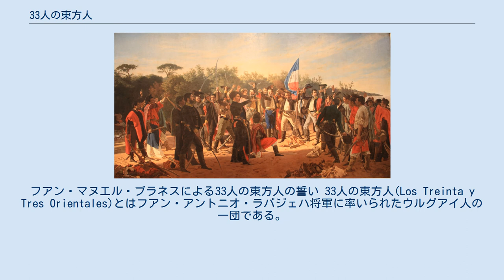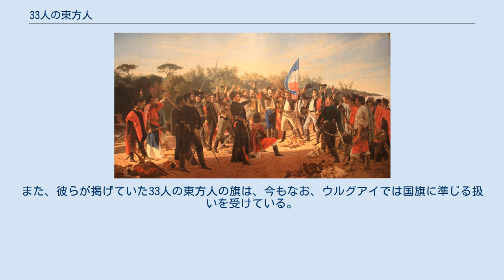33人の東方人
フアン・マヌエル・ブラネスによる33人の東方人の誓い 33人の東方人(Los Treinta y Tres Orientales)とはフアン・アントニオ・ラバジェハ将軍に率いられたウルグアイ人の一団である。
東方とはウルグアイ川の東方、つまりバンダ・オリエンタル、東方州を意味する。
 ホセ・ヘルバシオ・アルティーガスの副官だったラバジェハ将軍はブラジル帝国に占領された祖国を解放するためにブエノスアイレスで雌伏し、1825年、シスプラチナ州と改称されていたバンダ・オリエンタルに上陸し「自由か死か」と書かれた33人の東方人の旗を掲げてブラジル相手に二度目の独立戦争を開始した。
このようにして戦ったウルグアイ人の中にはホアキン・アルティガスやディオニシオ・オリーベのようなアフリカ系ウルグアイ人もいた。
 1828年モンテビデオ条約によりウルグアイの独立が決まった。
このことはブラジル皇帝ドン・ペドロI世の失脚の原因の一つともなった。
 現在はウルグアイ東部のトレインタ・イ・トレス県に名を残している。
また、彼らが掲げていた33人の東方人の旗は、今もなお、ウルグアイでは国旗に準じる扱いを受けている。